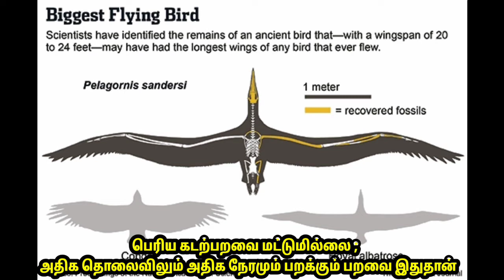மிகப்பெரிய கடற்பறவை அல்பட்ரோஸ் பறவை [தமிழ்] [Tamil] Albatross Bird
At over 11 feet, the wandering albatross has the biggest wingspan of any bird on the planet. One of these birds can fly millions of miles during a lifetime, but they don't live a solitary existence; they are masters of the long-distance relationship. Bertie watches as an old albatross couple reunites alongside a pair of flirty teenagers on a bizarre first date.

TQ

This video talks about the largest sea bird in the world.

 In this video we tied to give some interesting facts about the largest sea bird living in this world.

We have chance to see like this creature but our upcoming generation won't having chance.
 So it's our duty to preserve this creature.

Let's hope we will recover soon from this big pandemic...🤗

We also have interesting things to be watched in our channel..

Life history of simple things

And also we have quite few video to be watched about online earnings in our own language Tamil...

Not media sports

India vs Australia 3rd odi review

Marma manithan

12th public exam latest news today in tamil 12th public exam news tamilnadu

12thpublic exam

12th public exam news today in tamil

12th public exam news 2021 tamil

12th public exam 2021 in tamilnadu t#TN12ExamNews

tn10thexamlatest News

12thpublic exam

12th public exam news today in tamil

12th public exam news 2021 tamil

12th public exam 2021 in tamilnadu today news

tn 12th public exam 2021 today news

Music in this videooday news

tn10thexamlatest News

12thpublic exam